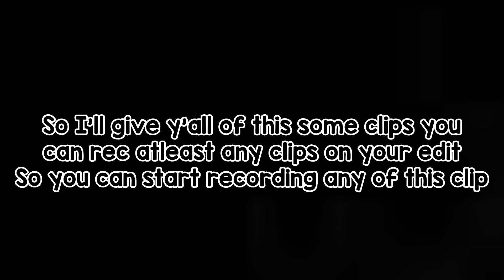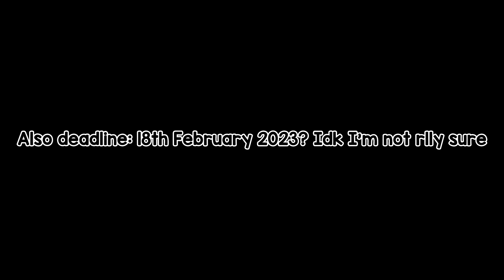Hosting Edit Comp (with robux prices) || ItzGamerSabrina ~Use tag SabEditComp2k *CLOSED*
If alot people joined my edit comp and I’ll add places

Anyway rules:
-No stealing others
-Use atleast any of the clip for your video
-Be nice and kind
-QR codes on VSF/VSP are allowed but please don’t make whole edit with videostar/capcut presets only. (if you do u will be either disqualified or ur mostly like not getting a place.)
-please don’t be sad/mad if you didn’t win.
-please don’t rush me or ask me when the winners will be announced.
-NO templates or Presets allowed
-Must join my roblox group name: Parrot Army S for 2 weeks (so I could give the robux to winners)
-Use tag SabEditComp2k or tag me your videos or shorts
-Use any sounds/songs
-Use watermark your video.
-Extra rule: you must be subbed and like this video

-Mostly important have a fun :D

Prizes:
1st: 75 rbx, gfx pfp, friend req, sub from me, shoutout
2nd: 30 rbx, gfx pfp, friend req, sub from me, shoutout
3rd: 15 rbx, friend req, sub from me, shoutout
4th: 5 rbx, shoutout, sub from me
5th: 5 rbx, shoutout sub from me

Btw tagging some underrated editors people to join

And more people sorry I forgot